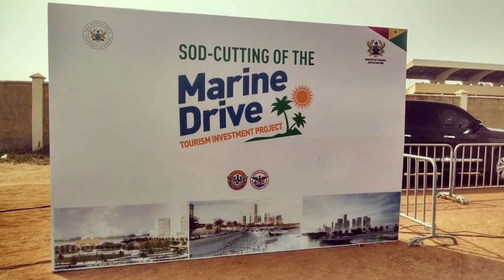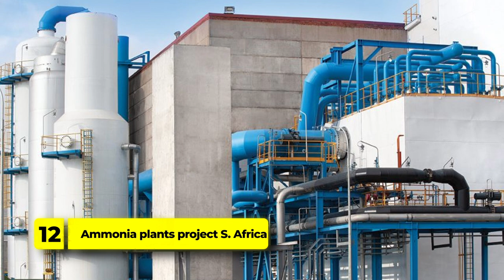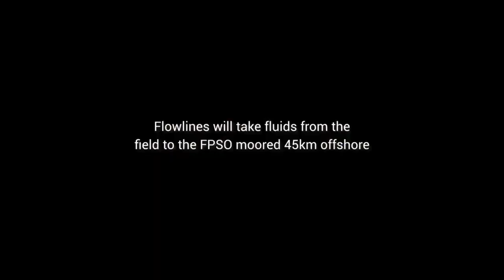15 Most Expensive Ongoing Projects In Africa In 2023.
Top 15 Most Expensive Ongoing Projects In Africa In 2023.
Africa for the past decades has gradually been gaining stem when it comes to infrastructure development. Change comes with growth, and it does so in a variety of ways. Most of times, it comes with new construction projects that involves development from the construction of hospitals and schools to Mega projects transforming Africa as a whole. In this video, we'll be looking at 15 most expensive ongoing projects in Africa in 2023.